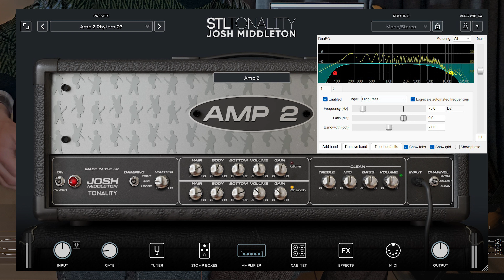HYPOCRISY - Tamed (Filled with Fear) (Guitar Cover with On Screen Tabs)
The way Peter Tagtgren screams "Tamed" gets me everytime.

I think I played very accurately besides a small mistake on bar 193 during the last chorus.

Guitar: ESP LTD M-1007B ET Cranberry Burst Limited Edition of 150

Tuning: Standard A# (A# D# G# C# F A#) (Don't mind the high E string. It is a 7 string guitar.)

Plugins: (Screenshots of the settings are at the end of the video)

- Helix Native "Poly Capo" (to downtune my Standard B guitar to Standard A#)  and "Rochester Comp" (for compression)
- STL Tonality: Josh Middleton
- ReaEQ

DAW: Reaper

I would like to thank "trooper 214 " for an accurate guitar pro tab for this song. I only tweaked the chorus and verses.